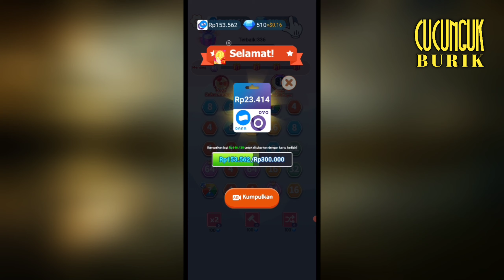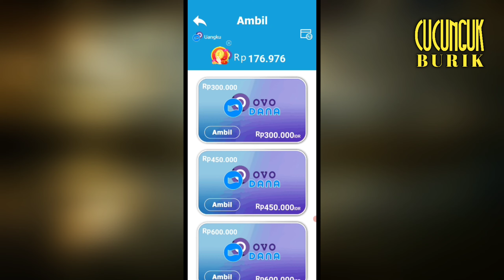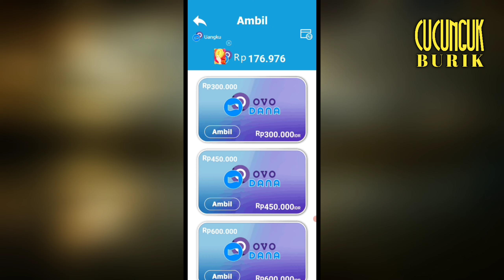Game Koin Pemenang Apakah Membayar? Simak Sampai Selesai